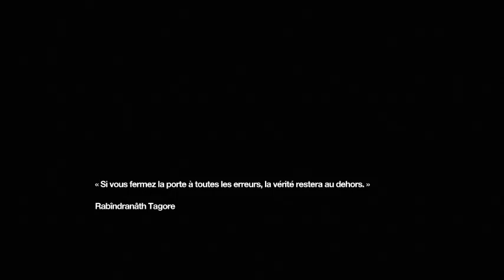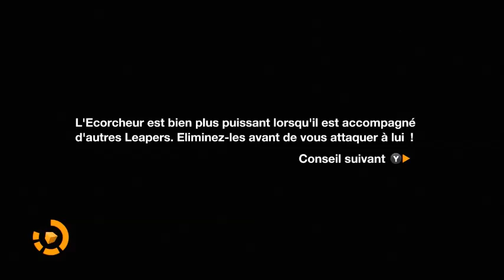Let's Play Remember Me Episode 5